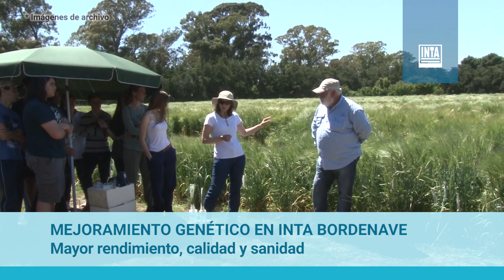Mejoramiento y Calidad Vegetal de INTA Bordenave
En el Grupo de Mejoramiento y Calidad Vegetal de INTA Bordenave, el principal eje de investigación busca generar cultivares de amplia adaptación agroecológica, que permitan resolver diferentes problemáticas del sector agroindustrial, con el objetivo final de lograr una mayor producción de forraje y grano.
Esta tecnología incorporada a la semilla aumenta la sustentabilidad de los sistemas agrícola-ganaderos y tiene un impacto positivo sobre el medio ambiente. Implica beneficios económicos, productivos y una mejora en el rendimiento en situaciones adversas (sequías, enfermedades, etc.), que reduce el uso de insumos.
Objetivos del Grupo:
- Aumentar y estabilizar la producción de forraje y grano de avena, cebada forrajera, centeno y triticale.
- Aumentar y estabilizar la producción de grano de cebada cervecera y trigo pan.
- Generar información del comportamiento de las especies mejoradas frente a diferentes situaciones de cultivo: ambientes, fecha de siembra, densidad, etc.
- Difundir la información generada a través de charlas, seminarios, congresos y trabajos científicos.
Servicios
El Grupo de Mejoramiento y Calidad Vegetal cuenta con un Laboratorio de Biotecnología, un Laboratorio de Calidad de Trigo Pan y un Laboratorio de Calidad de Cebada y Malta, este último es el único laboratorio argentino de origen público que presta esos servicios. Los tres laboratorios asisten a los planes de mejoramiento de las especies mencionadas y brindan servicios a terceros. Además, las actividades que allí se desarrollan permiten realizar una selección más efectiva del germoplasma y un uso más eficiente de los recursos.